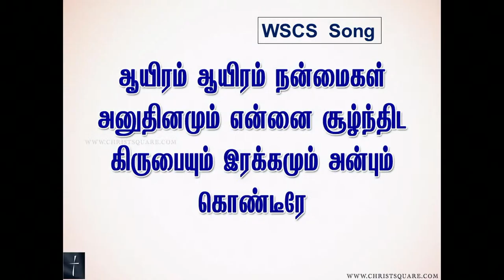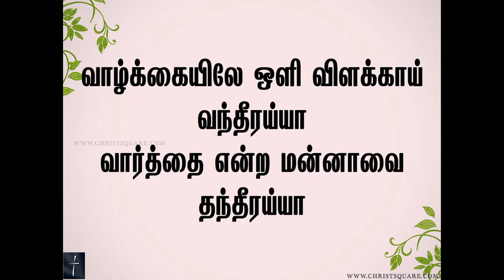METHODIST TAMIL CHURCH BHANDUP Live Stream